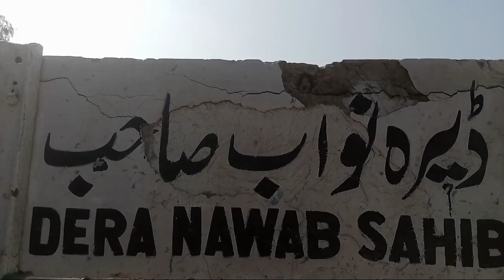2 faqeeron ke saraiki funny comedy dillague#saraiki#funny#dillague#comedy#2022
2 faqeeron ke saraiki funny comedy  dillague
aj main railwaystation par gya aur dekha wahan do faqeer apas main dillague kar rehe the kon kon si gari par mangne jae ga aur kamai kare ga .main ne video record kar ke upload kar di.